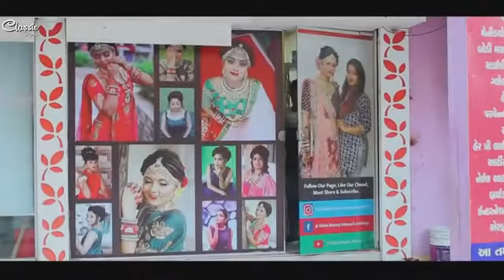Hum_Royenge_.ltna...Bachpan...Me..Jise..Chand..Suna..Tha Latest..Hindi..Song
MD Foysal BANGLA TV